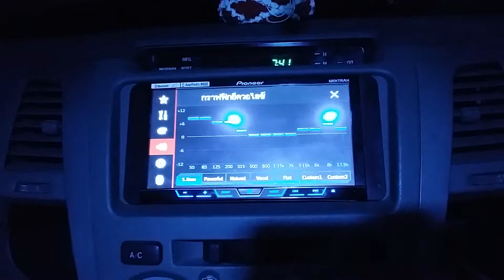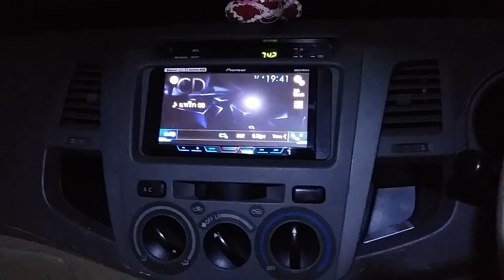ฟร้อน ไพโอเนีย ดอก 6.5 ไพโอเนีย sub NSX 8"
ฟร้อน ไพโอเนีย  ดอก 6.5 ไพโอเนีย sub NSX 8" ในวีโก้